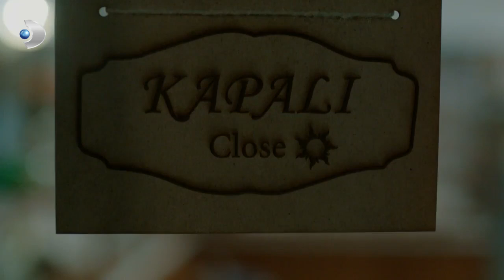Oktay, Meryem'i Tehdit Etti! - Meryem Özel Klip